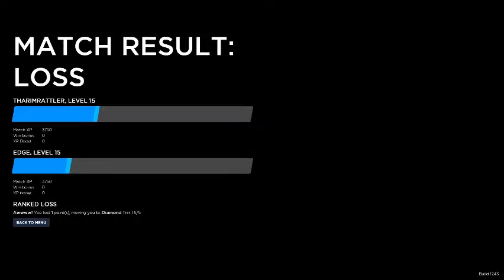Rising Thunder Episode 5 ranked with Edge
Rising Thundah!